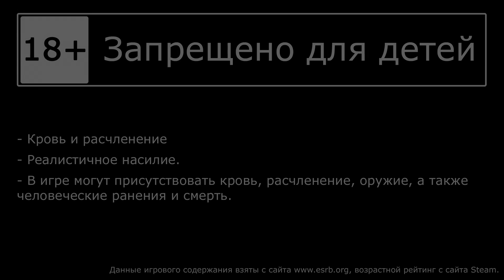Assassin's Creed: Odyssey - Наследие первого клинка - Эпизод 3 - Родословная [#12] | PC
Прохождение Assassin's Creed Odyssey, на русском языке.

00:00 Интро
00:43 Обычная жизнь
20:53 Огонь с небес

Сражайтесь вместе с легендарным обладателем первого скрытого клинка. Вы сможете изменить ход истории и узнать, почему ассасины предпочитают наносить удар из тени.

== Музыка ==
Музыка в начале и конце: RW Smith - Dig Deep